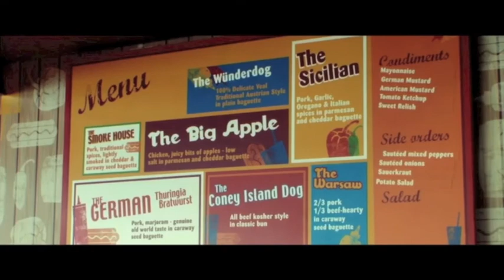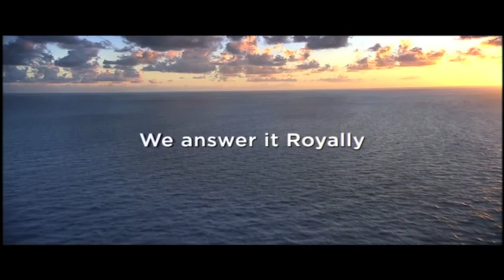Royal Caribbean Revitalizations